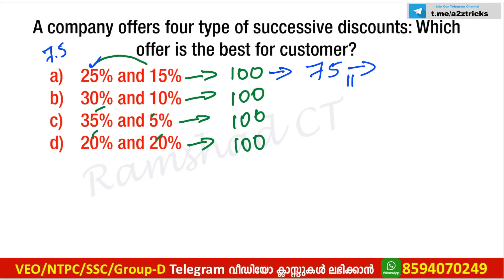ഈ ഓഫറുകള്‍ തന്നാല്‍ നിങ്ങള്‍ ഏത് തിരഞ്ഞെടുക്കും???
In This Video Discuss Maths Short Trikcs For RRB NTPC & SSC MTS Exams.